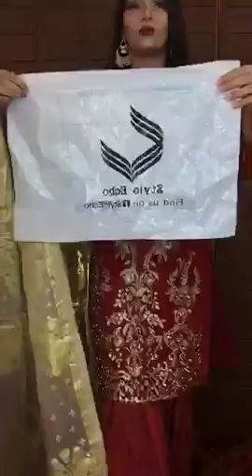❤Surprise Discount Live with Pakistani Special ❤️